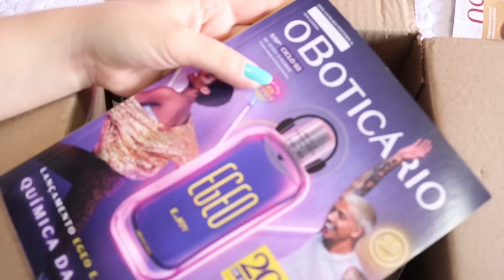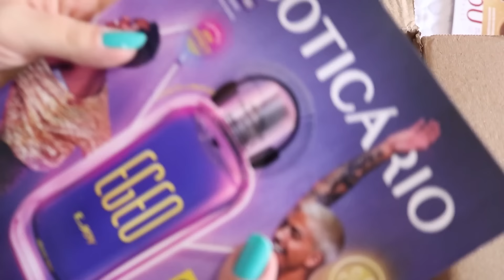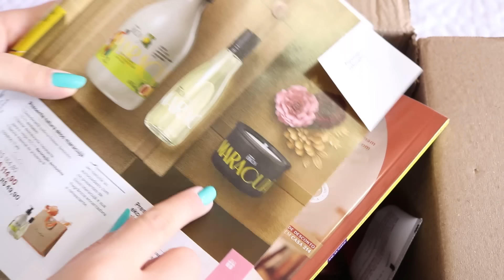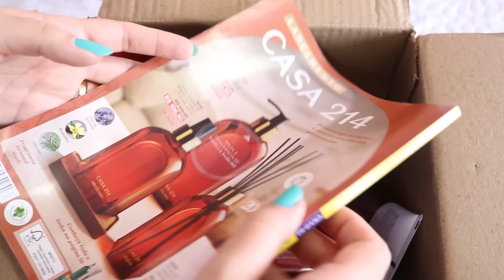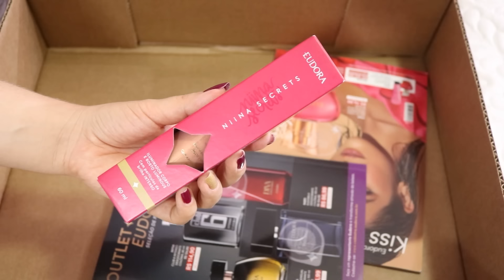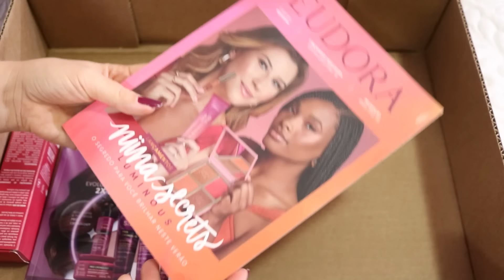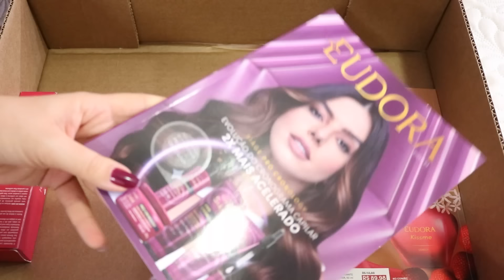OPENBOX O BOTICÁRIO + EUDORA 02/2024: Perfume + Make + Itens de cabelo e mais!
Oii queridas! Tudo bem com vocês? Bora conferir meu OpenBox do CICLO 02/2024 de O Boticário e Eudora? Espero que gostem =] Abraços

Esmalte: Feliz - Blanka

Compre O Boticário pelo meu link (no próprio site da Boti)

Compre Eudora pelo meu link (no próprio site da Eudora)

Siga @denis_perfumes no Instagram

*P*A*R*C*E*I*R*O*S:

Comprar com Ana Lemos: Whats (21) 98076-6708: Marcas Beauty Brand Collection, Odorata, Água de cheiro, Facinatus, Chlorophylla, Jafra (ela faz cadastro também), Abelha Rainha e mais marcas.